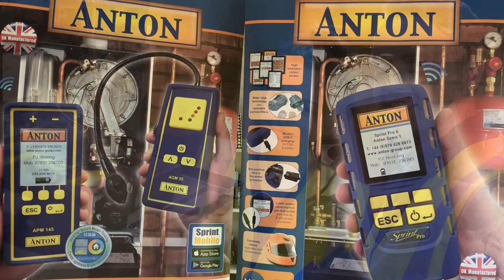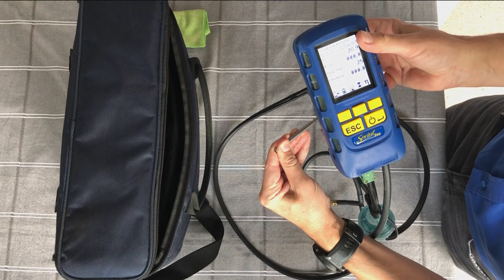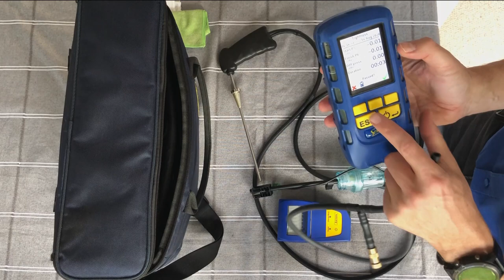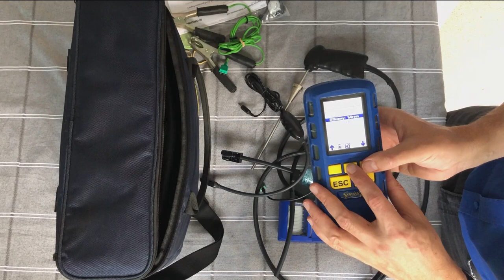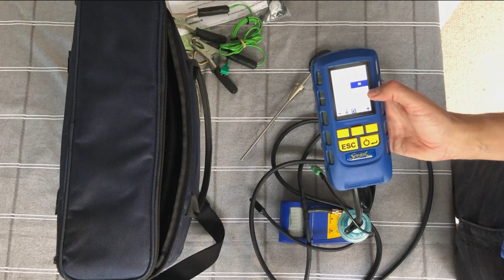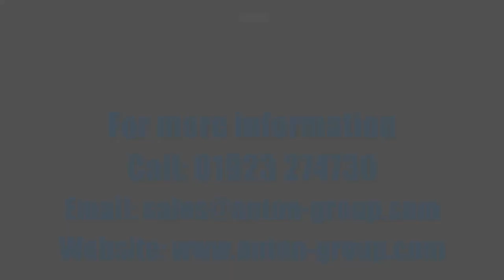Anton Sprint Pro flue gas analyser - complete "how to use" demonstration.